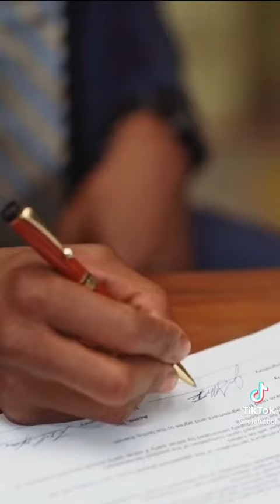El talento perdido de FABIO PAIM